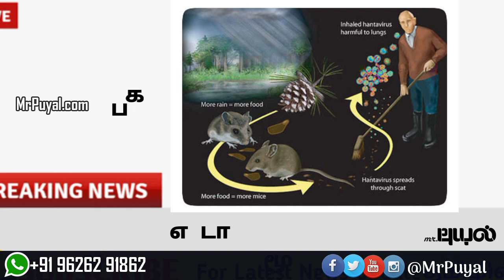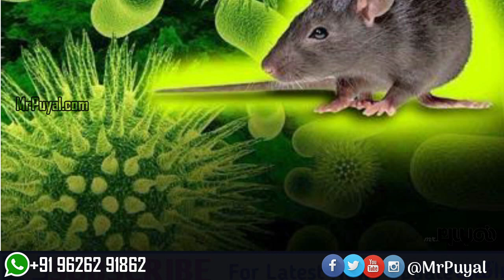What is Hantavirus? Symptoms and Diagnosis | ஹண்டா வைரஸ் என்றால் என்ன - முழு விளக்கம்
ஹண்டா வைரஸ் என்றால் என்ன | முழு விளக்கம் தமிழில்